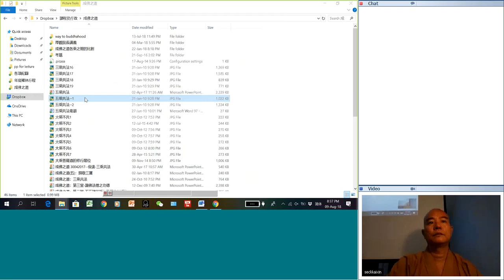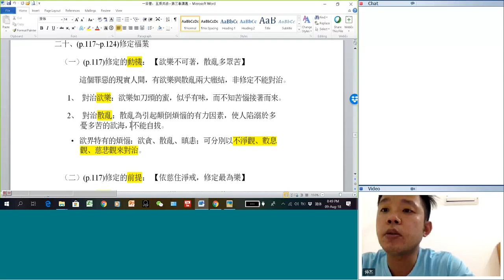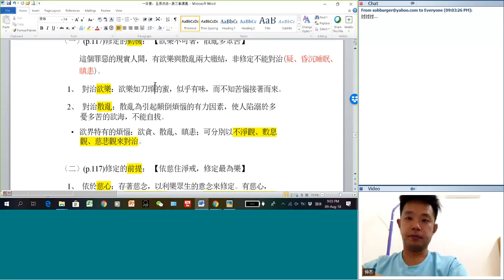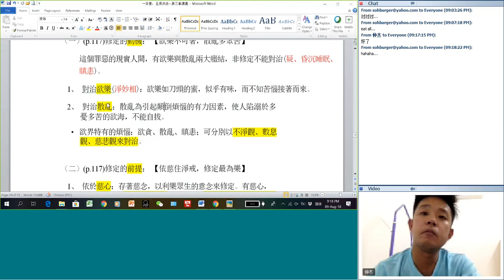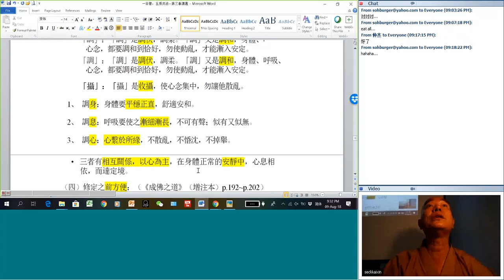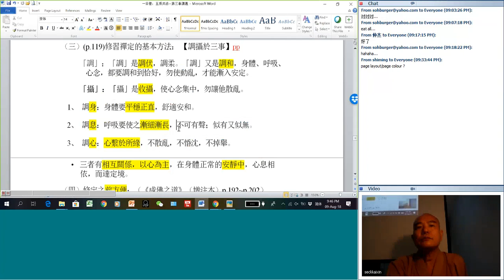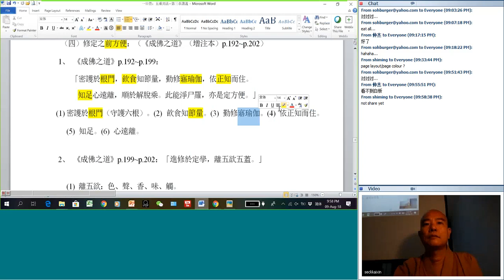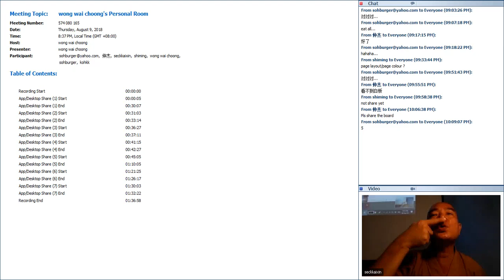20180809 -成佛之道--五乘-三福業--定